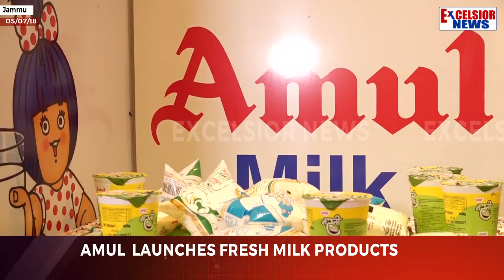Amul launches fresh milk products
| Excelsior News |